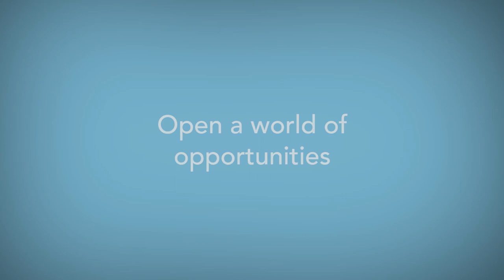Open a World of Opportunities - Jacqueline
"He's fearless, he's bold, he's adventurous..." Jackie has seen how being a Young Scholar can transform a child's life. Her son is now a Cooke College Scholar studying at Claremont McKenna College.

The application period for the Cooke Young Scholars Program is now open, so don't miss out! Help open a world of opportunities for a high-achieving 7th grader today, apply